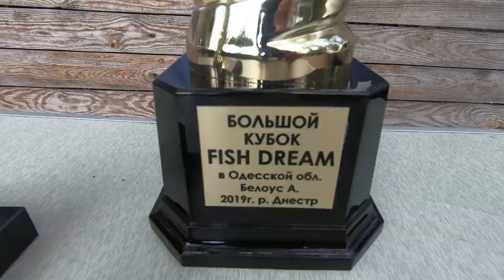Финал Fish Dream 2019 | Лучшие узлы для рыбалки | Для новичков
Простые узлы которыми пользуются спортсмены, специально для новичков, крупным планом и использованием толстого шнура. Видео снималось во время финальной части соревнований большого кубка Fish Dream по фидерной ловле.
Вступайте в сообщество в вайбере "Всё для клёва"- сделаем вместе Днестр чистым.   Интернет-магазин kleva.com.ua подскажет Вам нюансы. Ловите с нами, и клев не заставит себя долго ждать.Днестр - щедрая река в которой ещё есть чистая, вкусная, сладкая рыба.

Мы убираем берег Днестра, ссылка на сообщество: